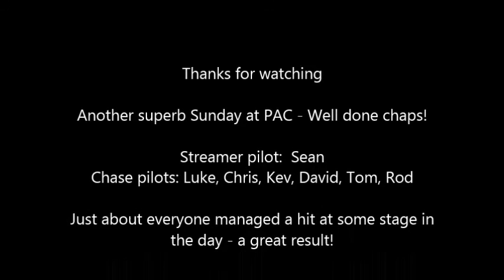150705 Streamer Combat at PAC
A TM Production